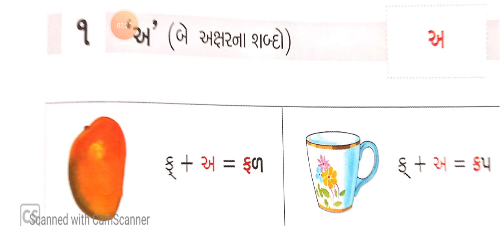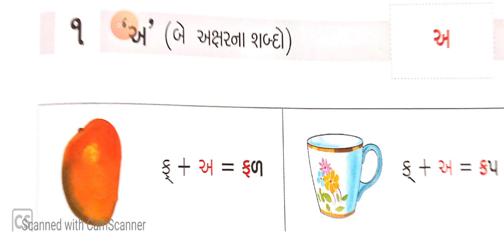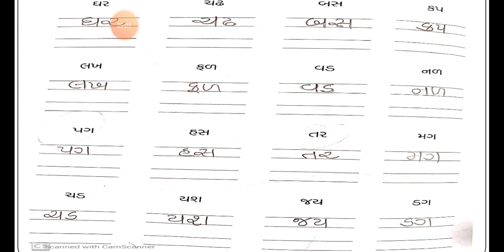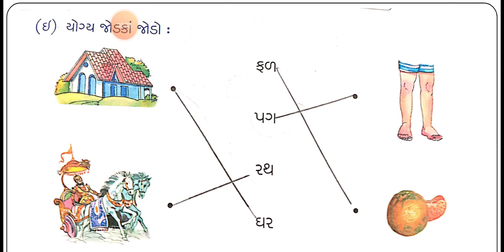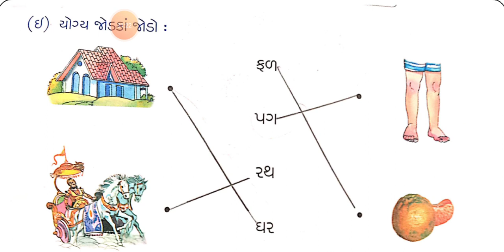English Medium - STD - 2 - GUJARATI